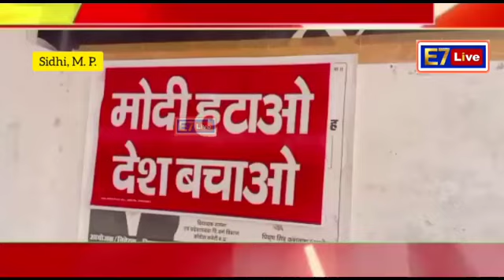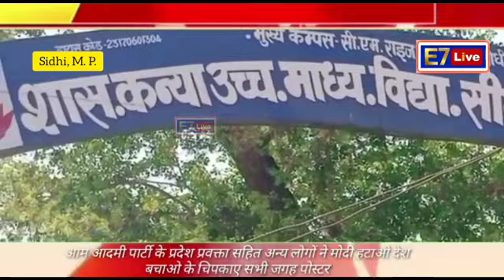सीधी जिले में राजनीति गरमाई, मोदी हटाओ देश बचाओ के लगे पोस्टर ♦️ जिले की की 5 बड़ी खबरें